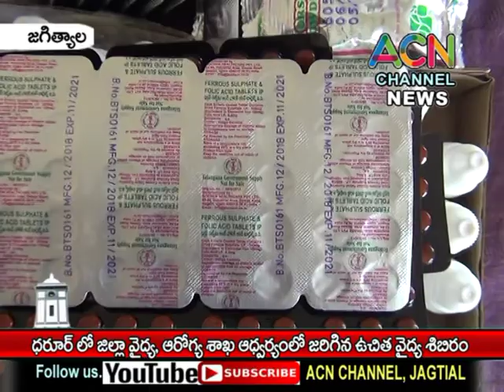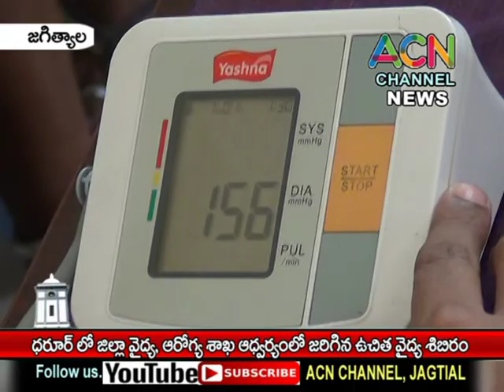జగిత్యాల : ధరూర్ లో జిల్లా వైద్య, ఆరోగ్య శాఖ ఆధ్వర్యంలో గ్రామస్తులకు జరిగిన ఉచిత వైద్య శిబిరం